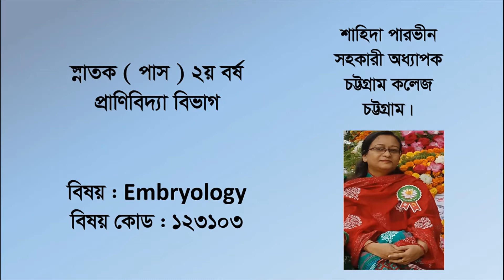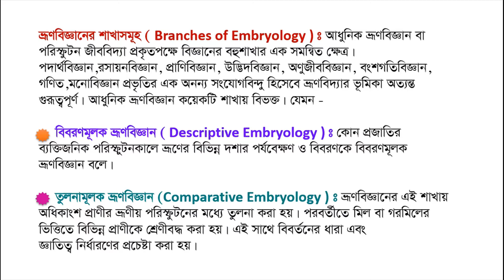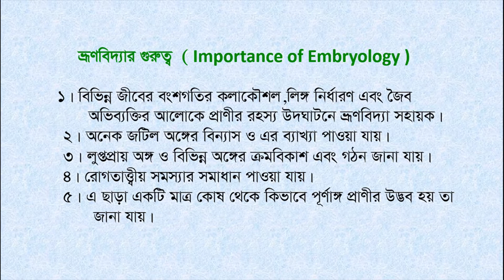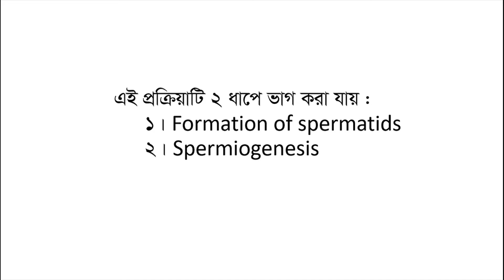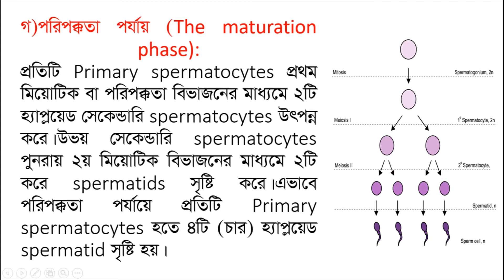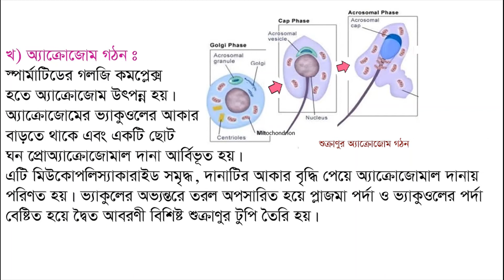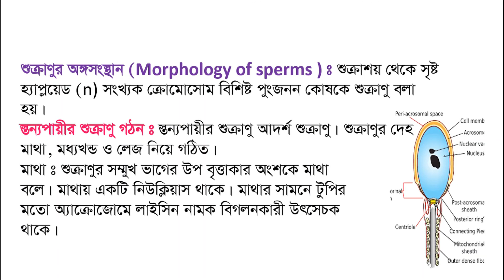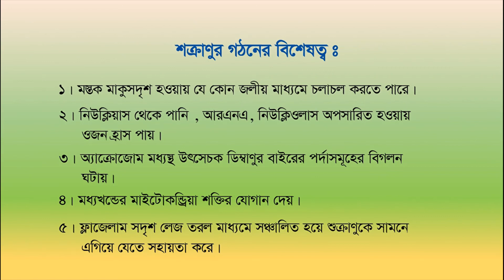Shahida Parvin ,Assistant Professor(Zoology), D2-Embryologylec 1